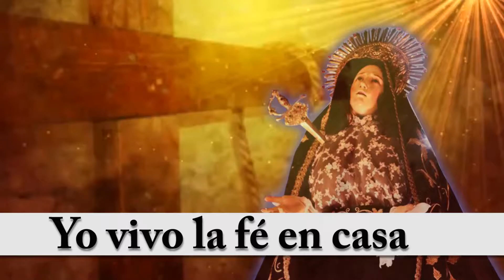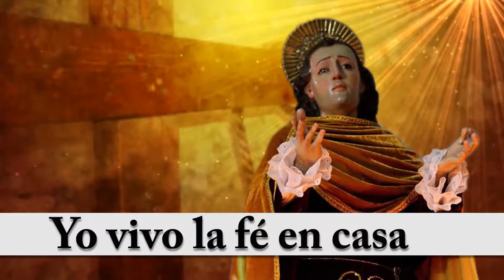Resumen Domingo de ramos- Semana Santa 2019